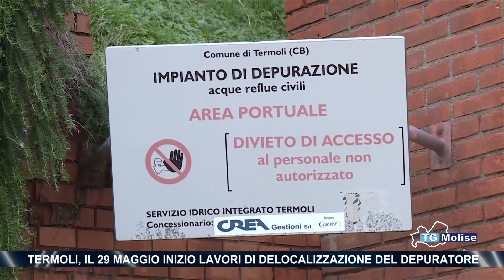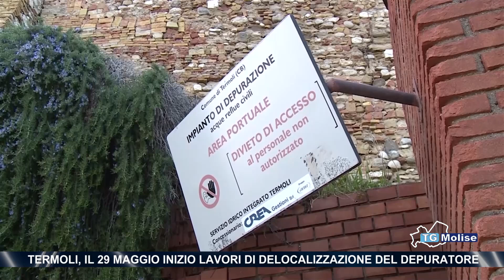Termoli, il 29 Maggio inizio lavori di delocalizzazione del depuratore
L'attesa è finalmente finita: partiranno il prossimo 29 maggio i lavori di delocalizzazione del porto di Termoli. Un'opera richiesta da tempo. L'attuale sito è stato spesso al centro di polemiche per odori sgradevoli.